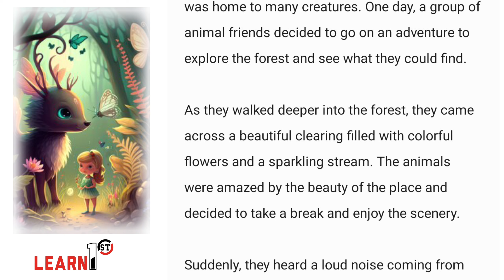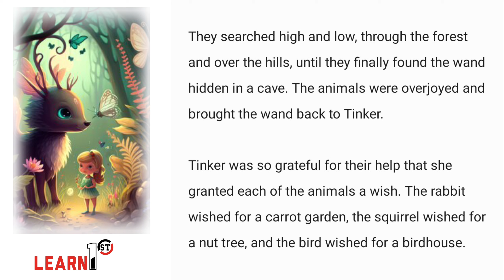The Magical Forest Adventure | kids story #2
The Magical Forest Adventure.

Join the animal friends on a magical adventure through the forest in this enchanting story for kids. Follow them as they explore the forest, meet new friends, and help Tinker the fairy save the day. This heartwarming story is perfect for bedtime or anytime reading.

Once upon a time, there was a magical forest that was home to many creatures. One day, a group of animal friends decided to go on an adventure to explore the forest and see what they could find.

As they walked deeper into the forest, they came across a beautiful clearing filled with colorful flowers and a sparkling stream. The animals were amazed by the beauty of the place and decided to take a break and enjoy the scenery.

Suddenly, they heard a loud noise coming from the bushes. They were scared at first, but then they saw a little fairy emerge from the bushes. The fairy introduced herself as Tinker and told the animals that she needed their help.

Tinker explained that the evil witch had stolen her magic wand and she needed it back to save the forest. The animals agreed to help and set out on a mission to find the wand.

They searched high and low, through the forest and over the hills, until they finally found the wand hidden in a cave. The animals were overjoyed and brought the wand back to Tinker.

Tinker was so grateful for their help that she granted each of the animals a wish. The rabbit wished for a carrot garden, the squirrel wished for a nut tree, and the bird wished for a birdhouse.

The animals were so happy with their wishes that they decided to make them clear their new home. They lived there happily ever after, enjoying the beauty of the forest and the magic of their new home...